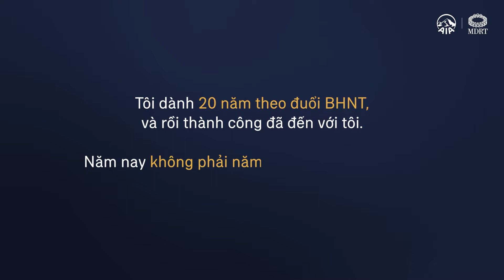MDRT 2023 đạt sớm Q1| Trịnh Thị Hồng Nhung – GA Hồ Chí Minh 15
“Tôi đã dành 20 năm để theo đuổi nghề BHNT, năm nay không phải là năm đầu tiên tôi đạt danh hiệu MDRT và chắc chắn cũng không phải là năm cuối cùng”. Sỡ hữu một tinh thần mạnh mẽ cùng với tư duy tích cực, chị Nhung luôn biết cách tạo ra động lực làm việc cho chính mình, thúc đẩy khát khao đủ lớn để chị tạo nên kỳ tích.